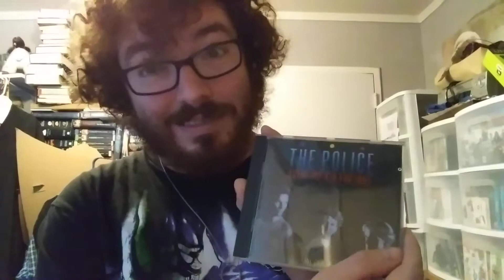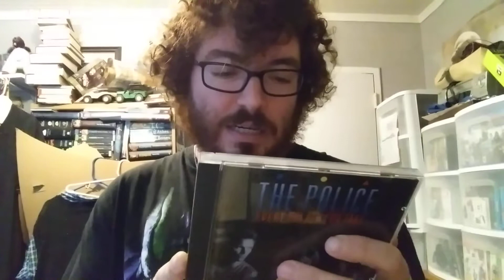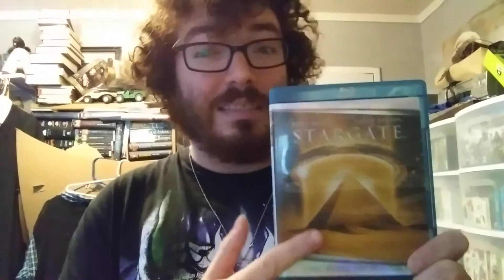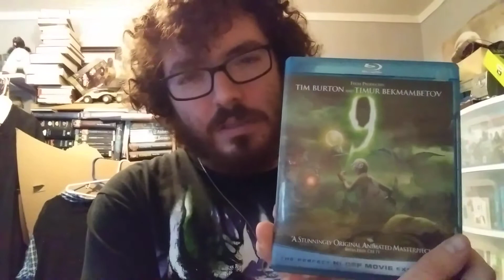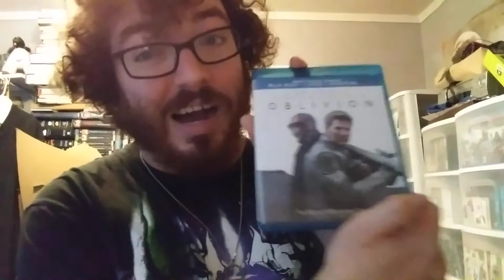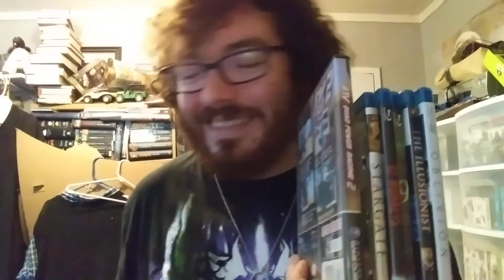A pick ups video. 1/25/30. 1 game, a cd, blurays and something extra